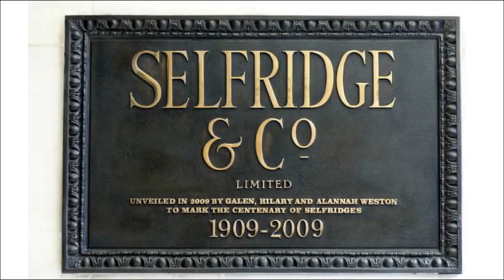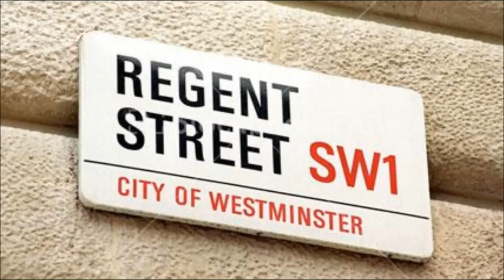Christmas Vlog || Vlogmas London Christmas Lights 2017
Open me for group/store links and info